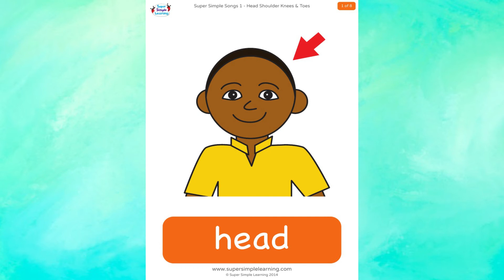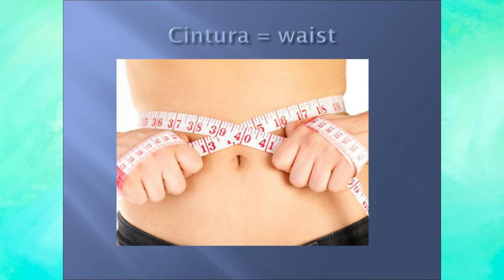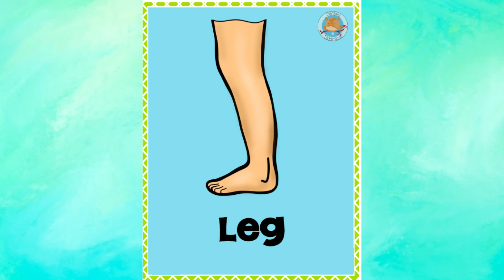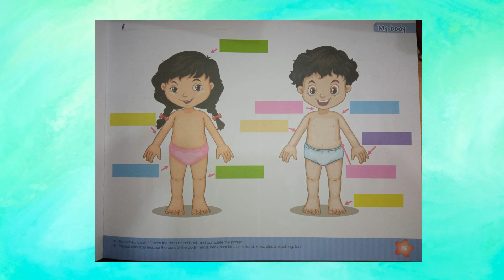Viernes 25 de Junio 5 años, Inglés : MY BODY